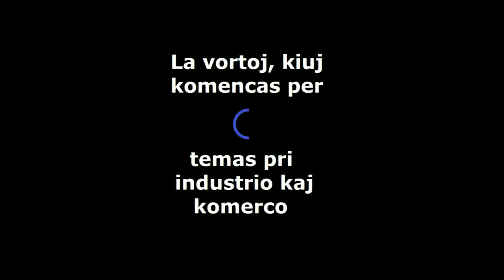kiel lerni solresolajn vortojn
Jen la dekdua leciono de Solresolo.